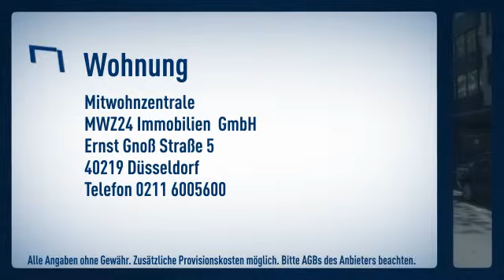Derendorf: Hochwertig ausgestattetes und topp-durchdachtes und durch konstruiertes Apartment m